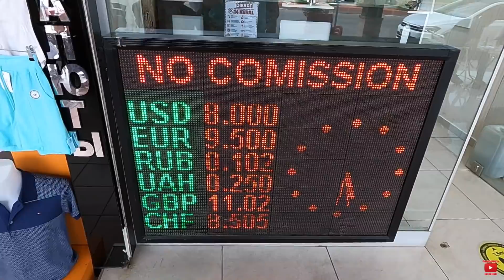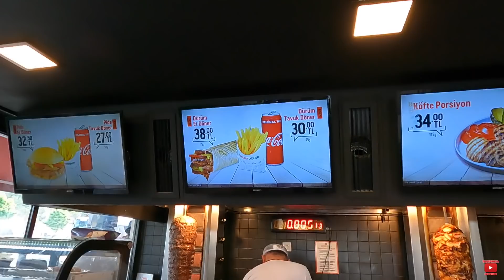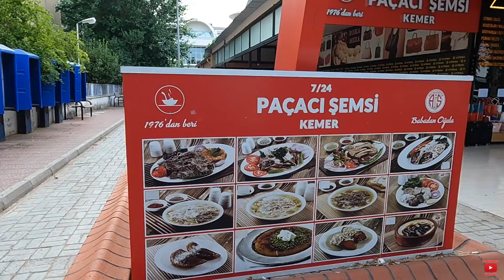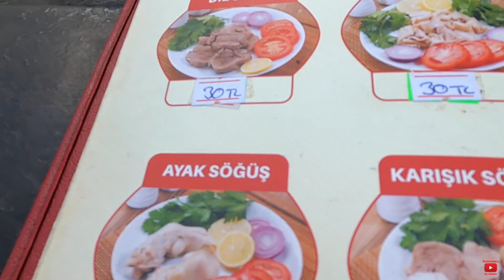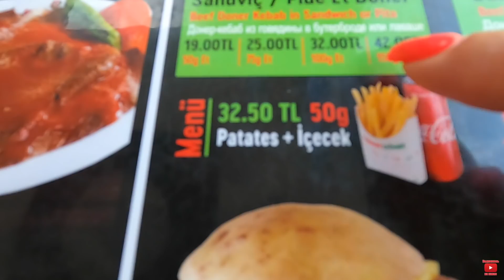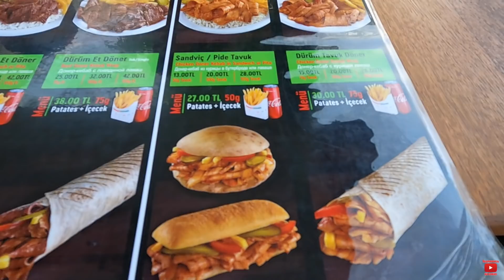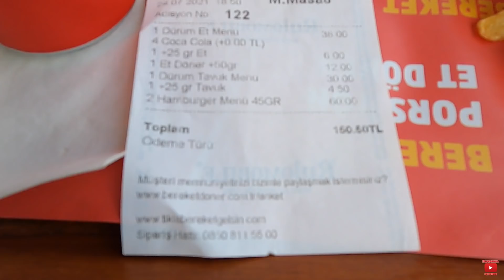Турция .Отдых в Кемере . Уличная еда в Кемере. Магазины в Кемере. Кемер .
✈️🌍🌴 Присоединяйтесь к сообществу в Viber:
Чат для Путешественников
Делимся опытом, мнением про отели. Египет \ Турция
Добавляйся по ссылке и приглашай Друзей !
Первая наша поездка в Кемер, город Кемер нам очень понравился.
Отдыхаем мы в отеле Park Marina Resort 4* который находится в пригороде Кемера поселке Кириш. Отдых нам обошелся в 212$ за человека на полных 7 ночей.
Отдых в Турции 2021, Кемер, Кириш. Обзор курорта Кемер, Средиземное море, Турция. Нюансы отдыха в Турции для граждан Украины. Отправились в новое путешествие в Кемер, Турция. Какие документы нужно иметь для посещения Турции. Быстрое прохождение всех процедур в аэропорту Анталии, Турция. Особенности отдыха в Турции 2021, Кемер, Кириш.
Обзор города Кемер . Обзор пляжей города Кемер. Что можно купить в Кемер. Интересные места в городе Кемер. Цены в Кемере.